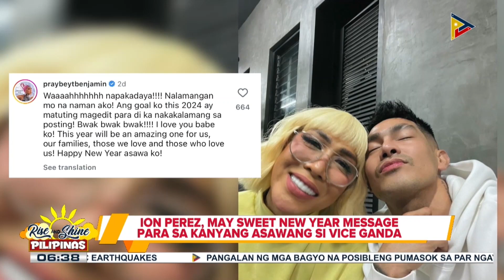TALK BIZ | Ion Perez, may sweet New Year's message para sa kaniyang asawa na si Vice Ganda